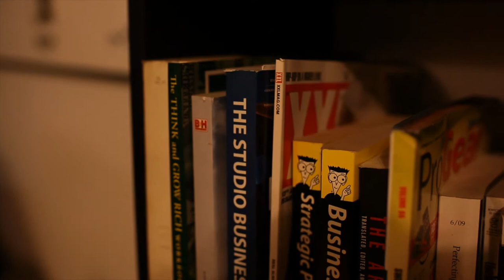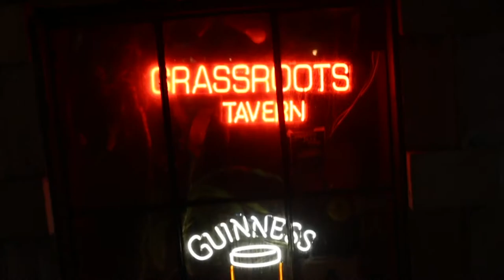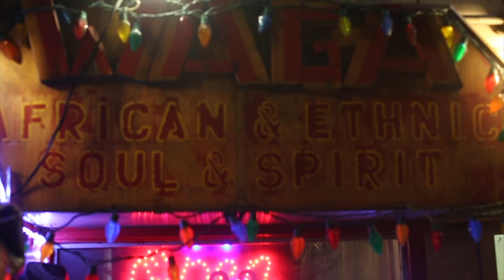In Rhythm | Ep16 | Corporations in Music and Art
RSJ Talks about Corporations in Music and draining musicians and why Art has suffered from a similar problem, exploiting creators.